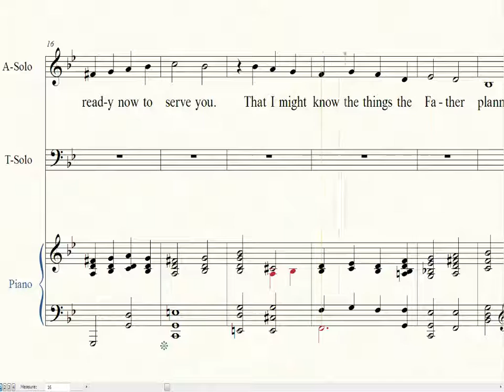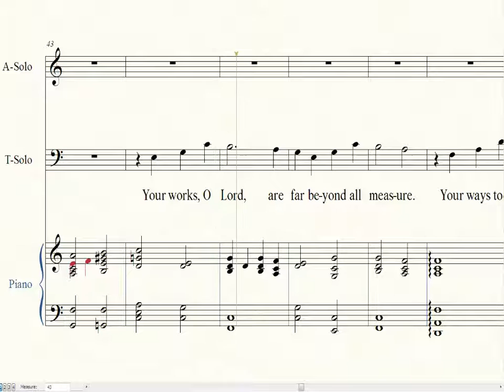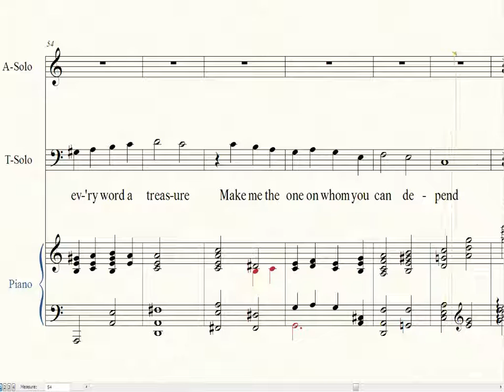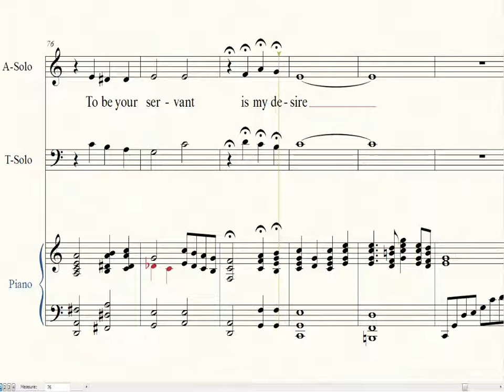3 To Be Your Servant Tenor Solo